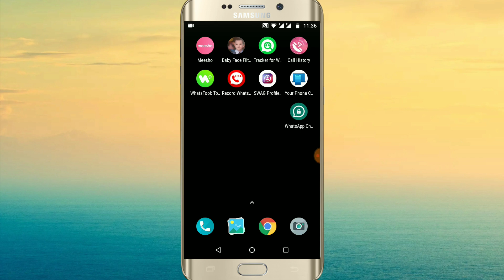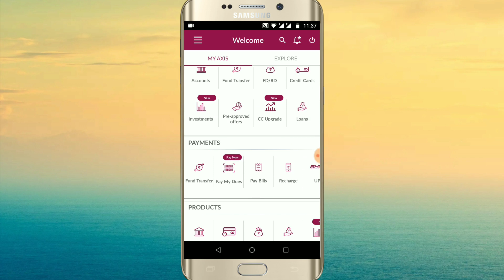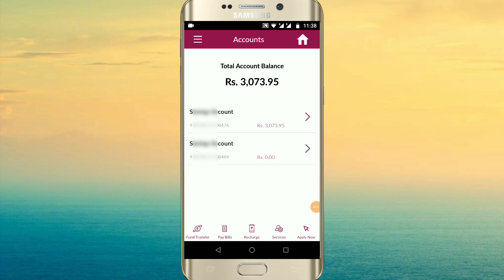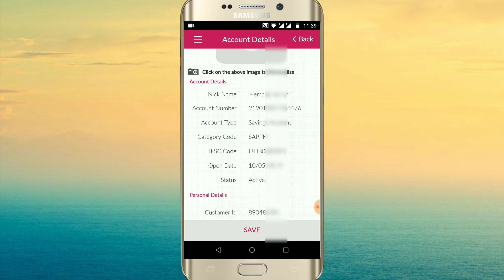Axis Bank Customer Id, IFSC Code & Account Open Date Kaise Pta Kare | How To Know Customer Id